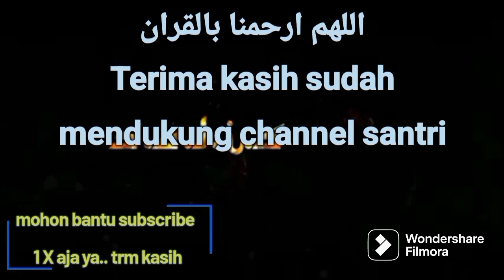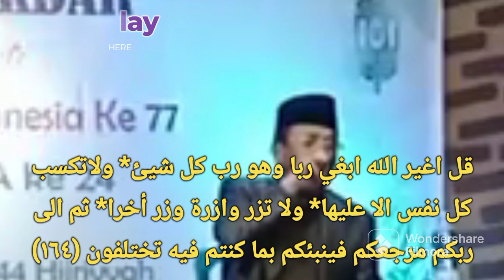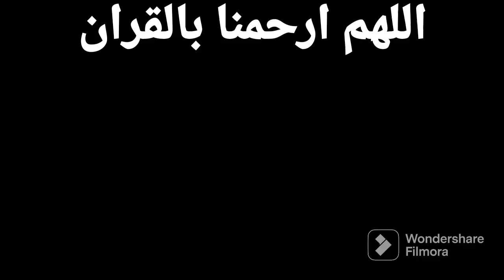Tilawah Merdu | Live delai | KH MUAMMAR ZA | Surat Al-An'am ayat 160 - 165